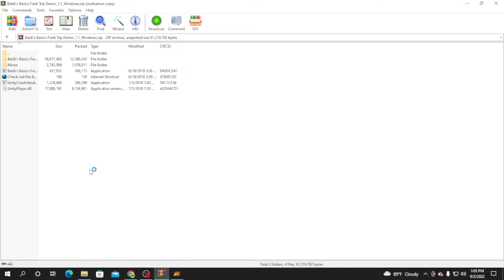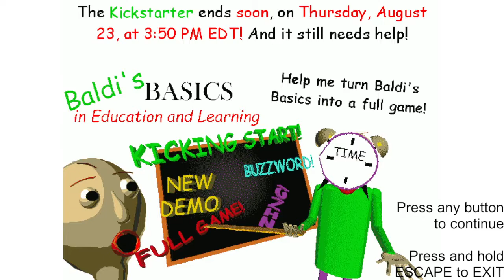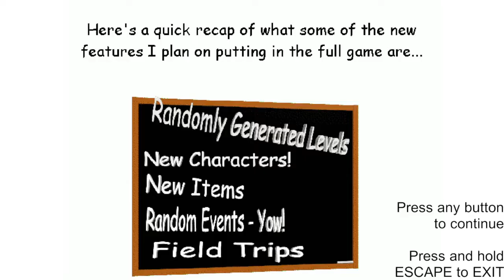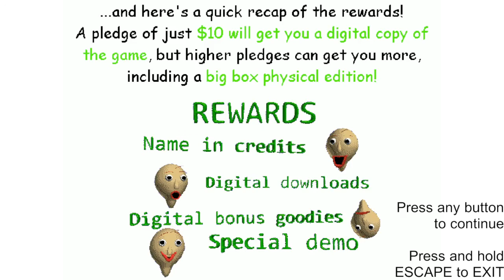Baldis Basics Field Trip